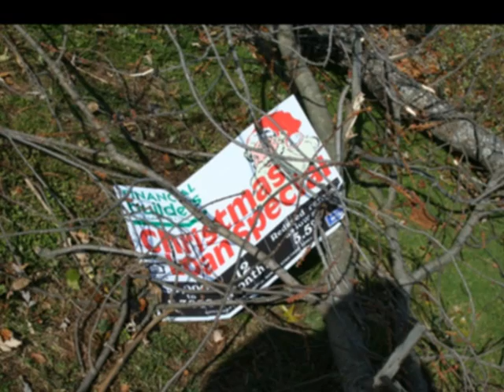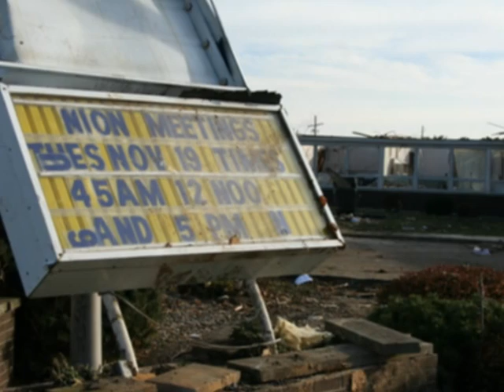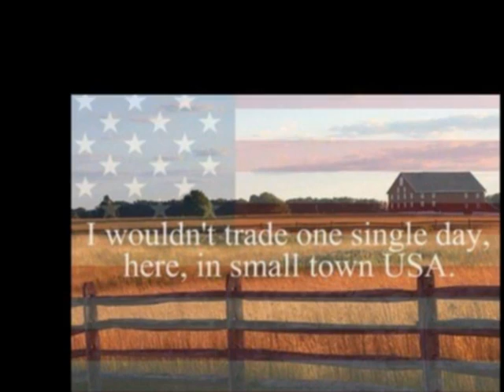....KOKOMO, INDIANA * November, 2013 * TORNADO'S.....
..." GOD " Spared Us This Day With No Fatal Injurie's
 In Kokomo and Surrounding County's...

                     Picture's From Marty Whitesell, Kokomo, IN

Note:...The Volunteers Have Already Started The " Clean-Up " With Citizen's and High School Pupil's. " Hats Off To Them "...